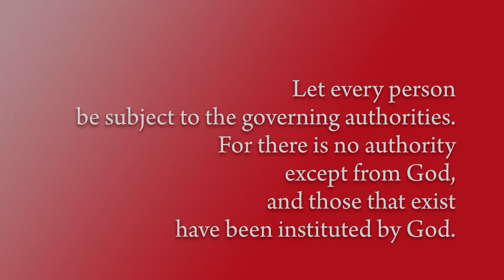Reading the Word with Luther, May 10